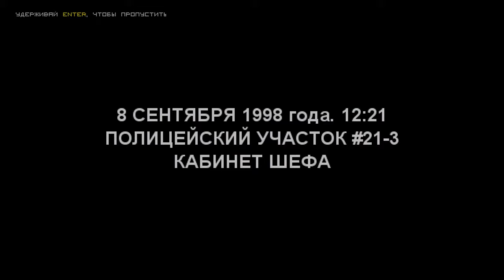СУДЕБНАЯ ЛАБОРАТОРИЯ ● Police Stories #3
Третья часть прохождения Police Stories. У нас в рядах крыса ?

👑Лучшие ТОП10👑
⚡Habibust - 26666р.
⚡Anticay - 16500р.
⚡zemagood - 13334р.
⚡AftSpring - 12600р.
⚡Fanatic - 11600р.
⚡SayaEndou - 10691р.
⚡Адам - 10462р.
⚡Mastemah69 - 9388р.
⚡Jeckson Rud - 6985р.
⚡Solomon First- 6310р.
🎮Характеристики ПК🎮
Монитор - 27" Монитор LG 27MK600M-W 75 Гц x2
HDD - 2tb
HDD - 4tb